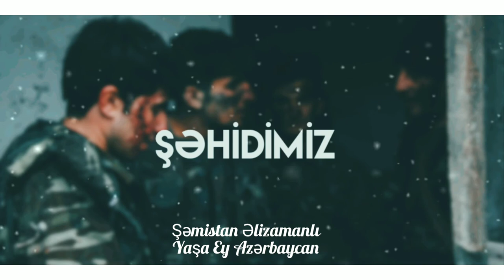Şəmistan Əlizamanlı Yaşa ey Azərbaycan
Şəhidimiz filmində istifadə edilmişdir

mahnılara uyğun üz qaqıblarının hazırlanması sifariş qəbul olunur.